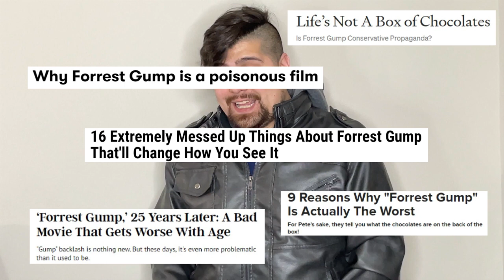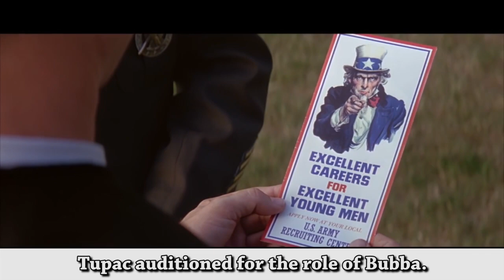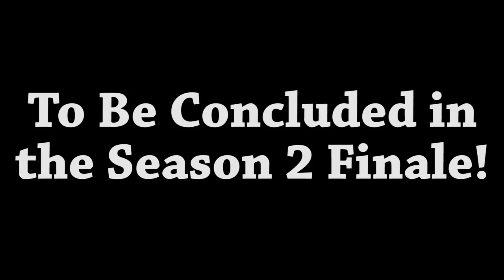The Oscar Goes To...Forrest Gump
The season is quickly coming to a close, but before we finish, we take a look at Forrest Gump and see if it beats the test of time or not.

Special thanks to Clinton Smith for recommending Forrest Gump to us. This one is for you!

Below you'll find a synopsis for Forrest Gump as well as a list of its Oscar wins, losses, and what it was up against.

Synopsis: Slow-witted Forrest Gump (Tom Hanks) has never thought of himself as disadvantaged, and thanks to his supportive mother (Sally Field), he leads anything but a restricted life. Whether dominating on the gridiron as a college football star, fighting in Vietnam or captaining a shrimp boat, Forrest inspires people with his childlike optimism. But one person Forrest cares about most may be the most difficult to save -- his childhood love, the sweet but troubled Jenny (Robin Wright).

Best Picture
-Forrest Gump (Won)
-Four Weddings and a Funeral
-Pulp Fiction
-Quiz Show

Best Director
-Woody Allen (Bullets over Broadway)
-Krzysztof Kleslowski (Three Colors: Red)
-Robert Redford (Quiz Show)
-Quentin Tarantino (Pulp Fiction)
-Robert Zemeckis (Forrest Gump) (Won)

Best Actor
-Morgan Freeman (The Shawshank Redemption)
-Tom Hanks (Forrest Gump) (Won)
-Nigel Hawthorne (The Madness of King George)
-Paul Newman (Nobody's Fool)
-John Travolta (Pulp Fiction)

-Samuel L. Jackson (Pulp Fiction)
-Martin Landau (Ed Wood)
-Chazz Palminteri (Bullets Over Broadway)
-Paul Scofield (Quiz Show)
-Gary Sinise (Forrest Gump)

Best Screenplay Based on Material Previously Produced or Published
-Paul Attanasio (Quiz Show)
-Robert Benton (Nobody's Fool)
-Alan Bennet (The Madness of King George)
-Frank Darabont (The Shawshank Redemption)
-Eric Roth (Forrest Gump) (Won)

-Elliot Goldenthal (Interview with the Vampire)
-Thomas Newman (Little Women)
-Thomas Newman (The Shawshank Redemption)
-Alan Silvestri (Forrest Gump)
-Hans Zimmer (The Lion King) (Won)

Best Sound Effects Editing
-Gloria Borders and Randy Thom (Forrest Gump)
-Stephen Hunter Flick (Speed) (Won)
-John Leveque and Bruce Stambler (Clear and Present Danger)

Best Sound
-Bob Beemer, Gregg Landaker, David MacMillan, & Steve Maslow (Speed) (Won)
-Willie D. Burton, Michael Herbick, Robert J. Litt, & Elliot Tyson (The Shawshank Redemption)
-David E. Campbell, Chris David, Douglas Ganton, & Paul Massey (Legends of the Fall)
-Michael Herbick, Donald O. Mitchell, Frank A. Montano, & Art Rochester (Clear and Present Danger)
-Tom Johnson, William B, Kaplan, Dennis S. Sands, & Randy Thom (Forrest Gump)

-Ken Adams (Art) Carolyn Scott (Set) (The Madness of King George) (Won)
-Santo Loquasto (Art) Susan Bode (Set) (Bullets Over Broadway)
-Rick Carter (Art) Nancy Haigh (Set) (Forrest Gump)
-Lilly Kilvert (Art) Dorree Cooper (Set) (Legends of the Fall)
-Dante Ferretti (Art) Francesca Lo Schiavo (Set) (Interview with the Vampire)

Best Cinematography
-Don Burgess (Forrest Gump)
-Roger Deakins (The Shawshank Redemption)
-Owen Roizman (Wyatt Earp)
-Piotr Sobocinski (Red)
-John Toll (Legends of the Fall) (Won)

Best Makeup
-Rick Baker, Ve Neill, & Yolanda Toussieng (Ed Wood) (Won)
-Judith A. Cory, Hallie D'Amore, & Daniel C. Striepeke (Forrest Gump)
-Paul Engelen, Carol Hemming, & Daniel Parker (Mary Shelley's Frankenstein)

Best Film Editing
-Bill Haugse, Steve James, & Frederick Marx (Hoop Dreams)
-Richard Francis-Bruce (The Shawshank Redemption)
-Sally Menke (Pulp Fiction)
-Arthur Schmidt (Forrest Gump) (Won)
-John Wright (Speed)

-Tom Bertino, Jon Farhat, Scott Squires, & Steve Spaz Williams (The Mask)
-John Bruno, Thomas L. Fisher, Patrick McClung, & Jacques Stroweis (True Lies)
-Allen Hall, George Murphy, Ken Ralston, & Stephen Rosenbaum (Forrest Gump) (Won)